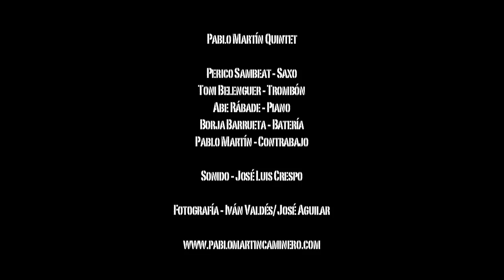PABLO MARTÍN CAMINERO – EMUNAH del álbum EL CAMINERO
Edita BOST ESPACIO CREATIVO, Distribuye NUBA RECORDS / KARONTE

Compositor: Pablo Martín Caminero
Pablo Martín Caminero: Contrabajo
Toni Belenguer: Trombón
Abe Rábade: Piano
Borja Barrueta: Batería

Vídeo: Grabado en Estudios C.A.T.A. (Madrid), diciembre de 2010
Dirección y Montaje: Pablo Martín Caminero
Producción: Pablo Martín Caminero, José Luis Crespo
Sonido: José Luis Crespo
Fotografía: Iván Valdés
Tratamiento B/N: José Aguilar
Asistente de Producción: Cristina Fernández Baña
Cámaras: Iván Valdés, Noah Shaye, José Aguilar, Cristina Hortihuela, Loan Jo Broderman.
Asistente DOLLY: Jorge García
Asistentes de Sonido:  Carlos del Río, Manuel Pájaro, Santiago Quizhpe
Asistentes de Iluminación: Gonzalo Vicent, Eduardo Luzardo